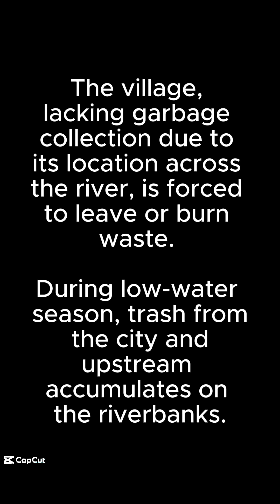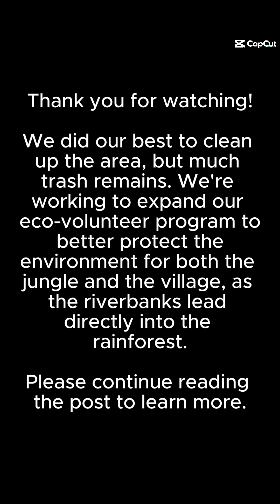Trash cleanup in Manaus, Brazil near the Amazon rainforest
I was in Manaus, Amazon, Brazil for the past 3 weeks as an eco-volunteer and I made this video based on a small project I did in the area with Jaguar Jungle Tour!

Did you know that Jaguar Jungle Tour offers an eco-volunteer program through Fronteering? Volunteers pay a fee based on their stay to assist with jungle conservation and expeditions. Currently, up to two volunteers can stay with Jeff, the head of JJT, and his family, enjoying jungle trips and city tours while helping the community in Manaus. Lodging and meals are included.

On Sept. 9th, I teamed up with JJT to clean the Tarumã-Açu River bank. Jeff visits villages monthly to distribute food and assist with trash cleanup. Brazil's low recycling rate of 4%, compared to the 16% in similar countries, highlights a lack of infrastructure and public awareness—issues visible in Manaus, where environmental concerns take a backseat to tax regulations.

During high tide, plastics wash downstream, accumulating on the riverbanks as water recedes. Villagers, busy with daily life, find it difficult to carry heavy trash bags over long distances during the dry season. We rely on the community to help keep the jungle's outskirts clean, but there's much more to be done.

If you're passionate about nature and conservation, consider joining JJT’s efforts to maintain these vital riverbanks—an entry to the Amazon Rainforest. In return, you'll experience the jungle and enjoy the Manaus lifestyle.